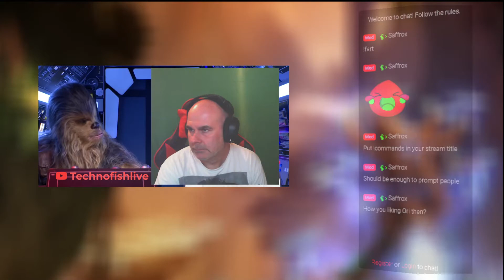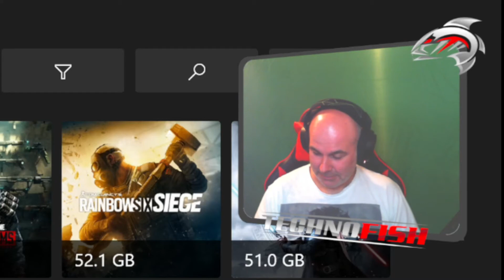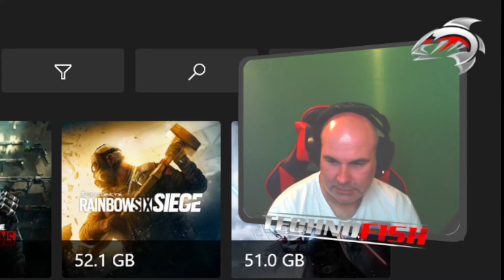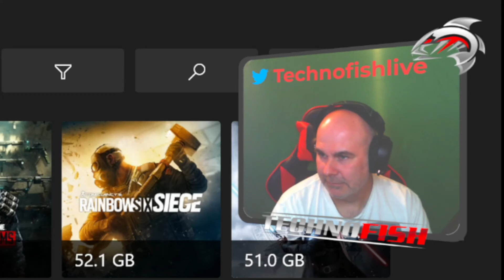Ori and the Blind Forest day3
Heard a lot of good things about this game over the years so thought I'd check it out.

I seem to have lost the original vod recordings of part 1 and 2 sorry.

Great game though, hope you enjoy, like, sub and comment.

the social media platform for gamers

More content to come, see you soon here and live

Technofish